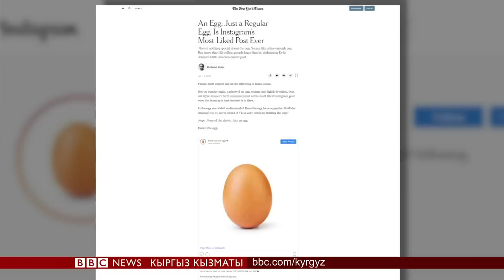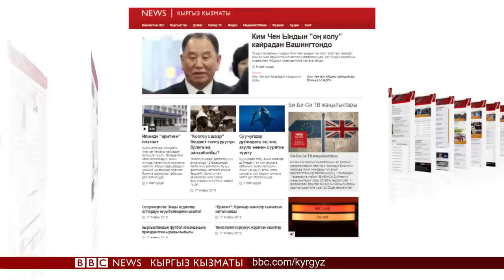Би-Би-Си ТВ жаңылыктары (18.01.19) - BBC Kyrgyz